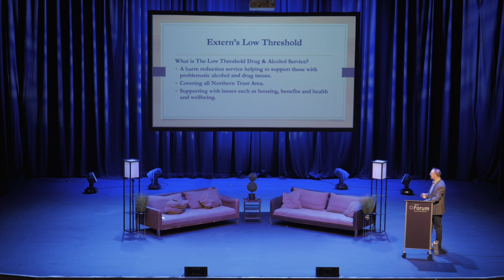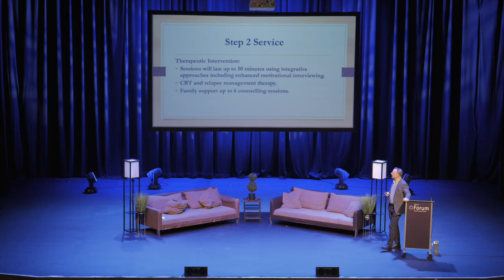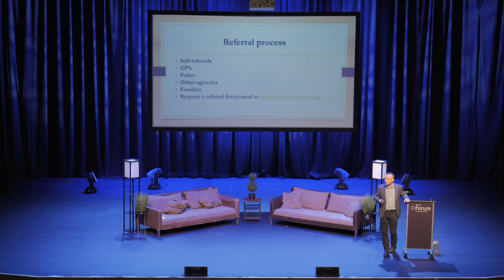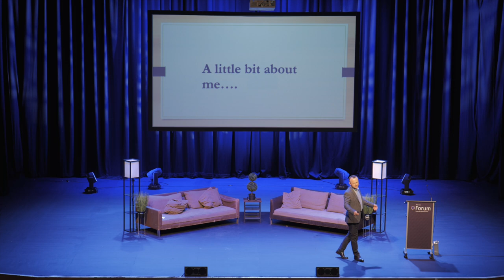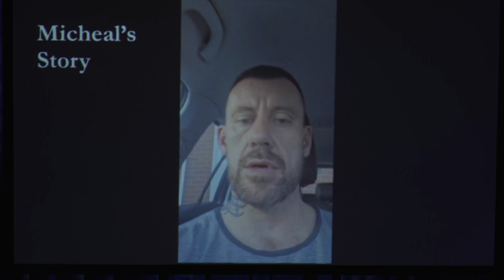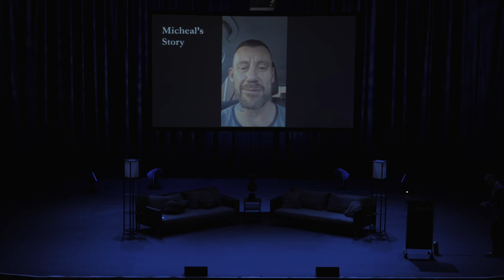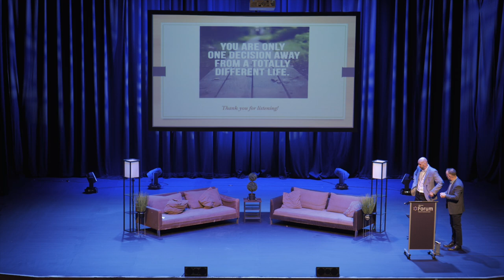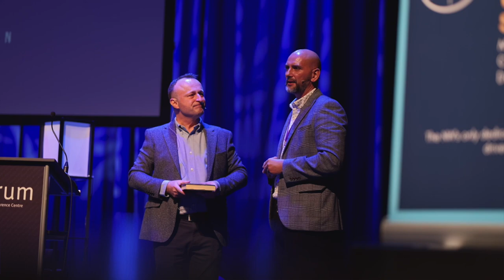ARC 'Recovery in Motion' Conference 2023. Session 5. Ben Delija.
Originally from Albania, Ben has worked in the UK for the past 17 years in the field of homelessness and addiction.

A qualified counsellor. Ben currently works with Extern providing therapeutic intervention for individuals and family support for those affected by addiction. Ben is currently the Chairperson for NIADA’s Transitional Residential Facility.

Ben is a lead facilitator for SMART Recovery delivering meetings in Ballymena / Coleraine as well as providing therapeutic group work at Holywell Hospital.

In April 2022 Ben was nominated for the Social Care Support Worker of the Year Award at The Northern Ireland Health & Social Care awards.